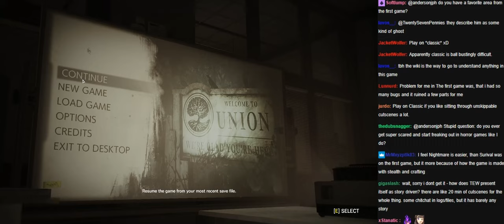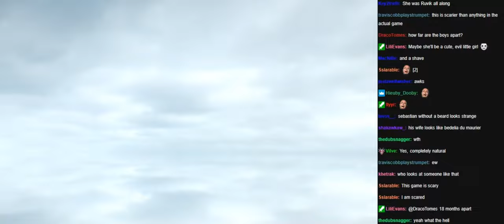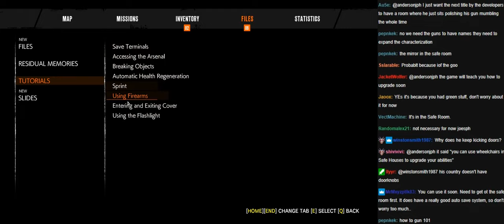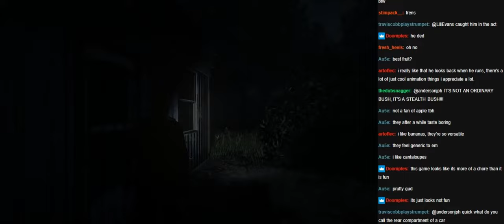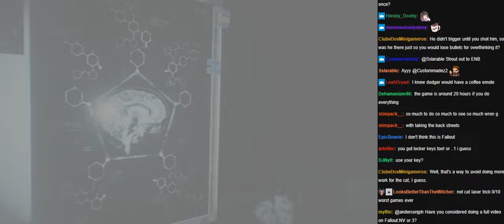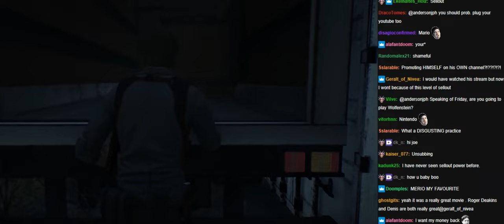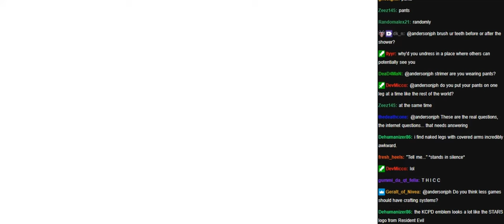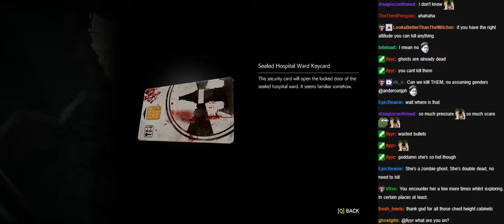Joseph Anderson The Evil Within 2 stream 1 with chat [10/24/2017]